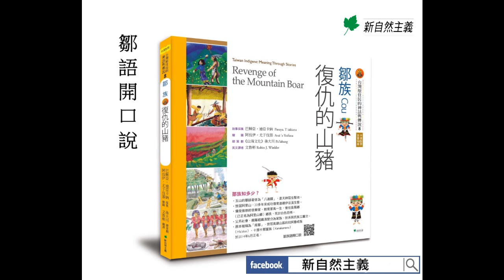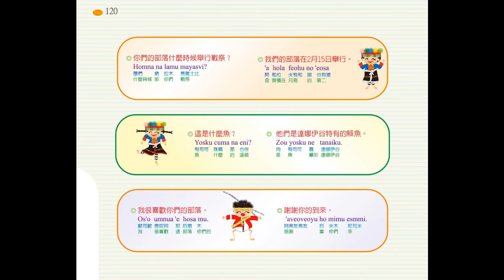8鄒語 開口說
鄒族：復仇的山豬
總 策 劃：孫大川
故事採集：巴穌亞．迪亞卡納
繪　　圖：阿伐伊．尤于伐那
英文譯者：文魯彬
母語錄製配音：方蘭馨

更多原住民族語言與傳說故事都在【台灣原住民的神話與傳說】，誠品書店、金石堂、博客來、讀冊生活，網路書店及各大書店¬均售。